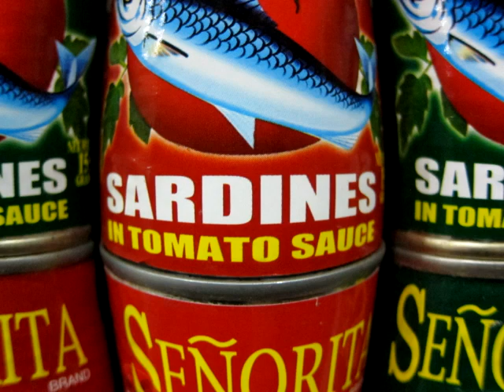Sardines by Simonscuba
Off the coast of Moalboal, Cebu, Philippines is Pescador Island.  A small uninhabited island primarily known for its diving due to the large school of Sardines which live there.

In this video you can see the way they school like Starlings making shapes in the water as they swim in formation.  There are also Rainbow Runner Jacks there, a larger predatory fish which likes to charge in to the Sardines and pick off any which get in their way.

Sardines ... does what it says on the tin.